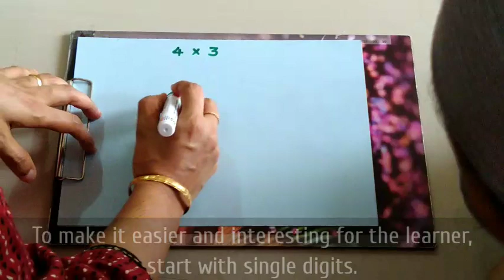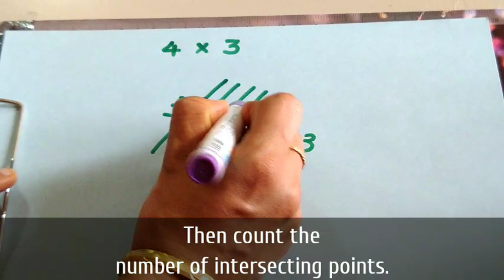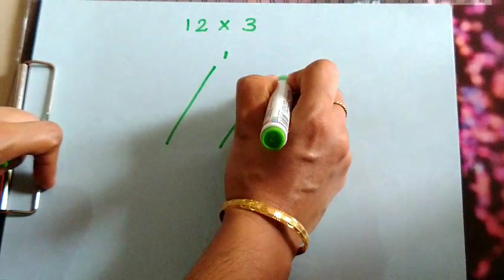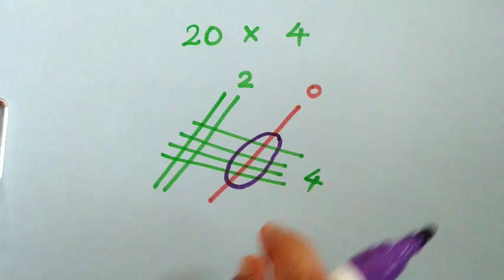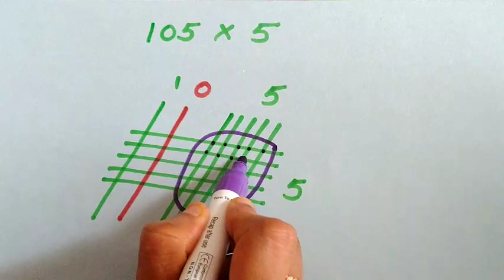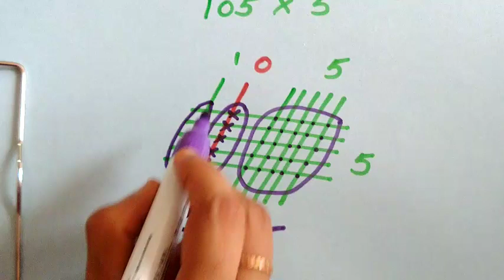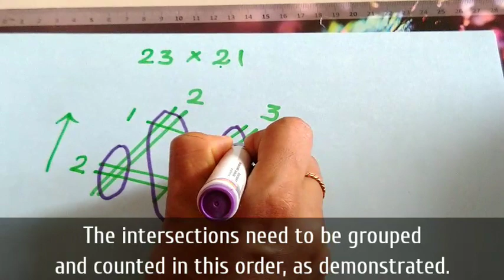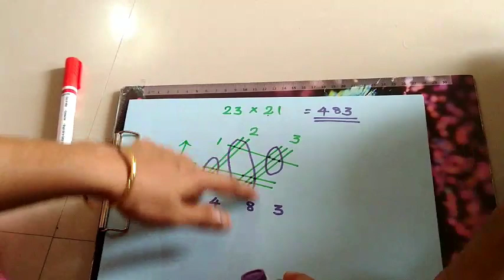Special Education | Simple Techniques to Learn Multiplication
Mathematics made really easy. How to multiply without memorizing multiplication table. Most appropriate method for children with learning disabilities, intellectual disabilities and those who are slow learners.

Would be interesting even for those who hate mathematics.